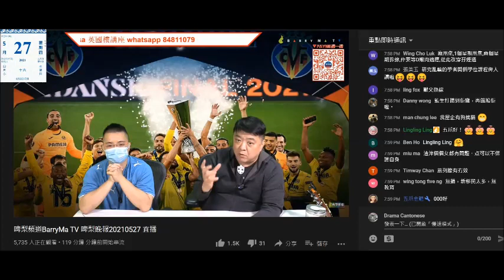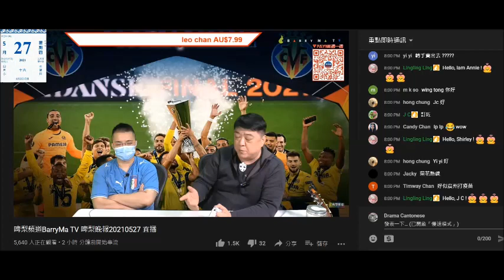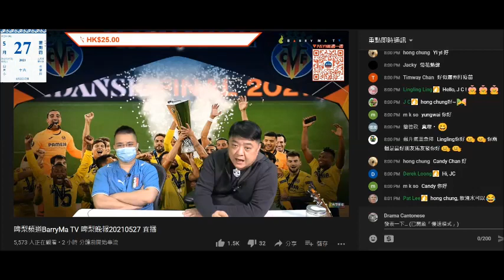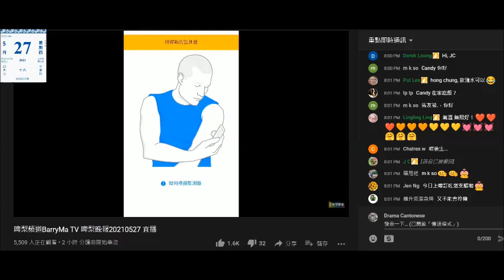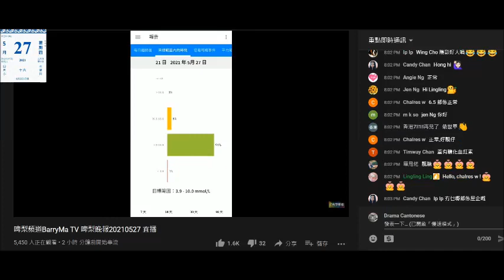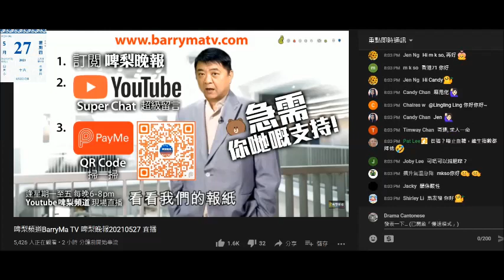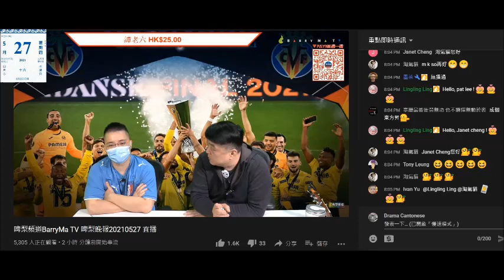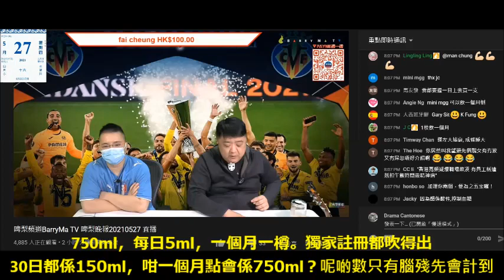20210527 啤梨晚報撚屌馬健賢啲醋嚴重滯銷，咁好賣又洗乜集集推，呢排仲鳩叫腦殘一次買幾支，而家又吹一日賣晒。仲搵個腦殘婆背稿呃腦殘可以醫糖屎病，有打針食藥都吹到係支醋醫好，謀財害命